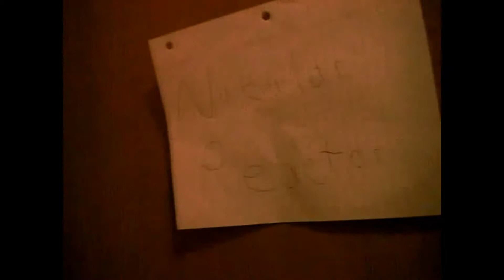Having Fun! - The Movie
We explore the the hilarity and wonders children can have while attempting to escape the Mental Institution.